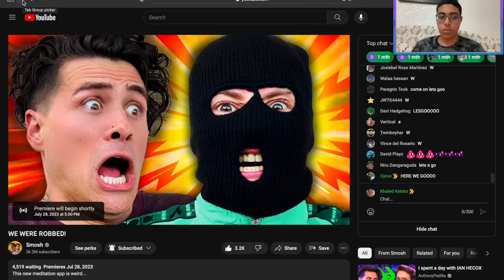Smosh was ROBBED!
Smosh was never has, never is, and never will get old!